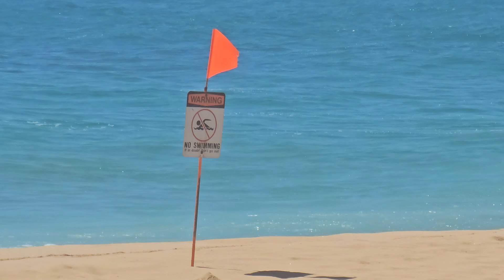Back To Sandy's...HI.